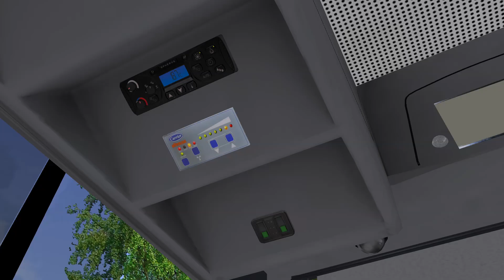Mosonmagyaróvár 2022 | OMSI 2 | Marcopolo Viale MAN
- INFO THE VIDEO:
Title: OMSI 2 The Bus Simulator
Official Developer: M-R-Software
Page official mods: WebDisk OMSI
Game OMSI 2: Aerosoft / Steam Edition

✅Become a channel sponsor and you'll get access to exclusive bonuses.

Omnibussimulator.de - Enjoy!